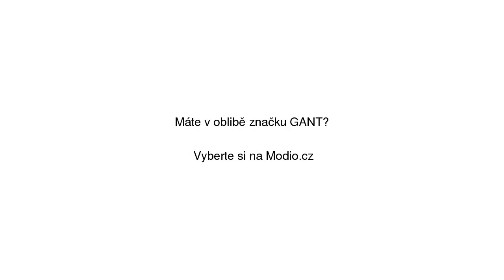KOŠILE GANT O1. SKI FIL COUPE REG BD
KOŠILE GANT O1. SKI FIL COUPE REG BD se slevou 30% na Modio.cz. Pánská košile GANT Modio.cz - módní inspirace i možnost nákupu online.